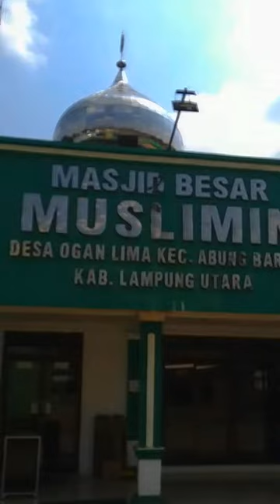Sekilas Lintas Masjid Besar Muslimin Desa Ogan Lima Kecamatan Abung Barat Kabupaten Lampung Utara